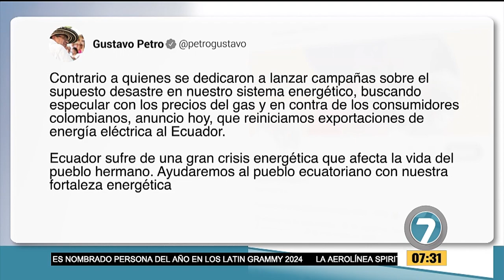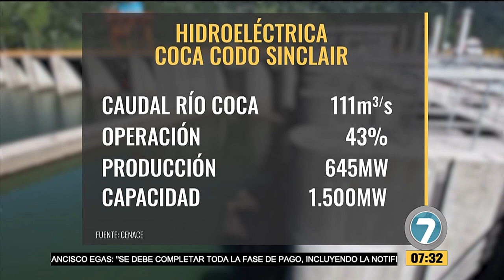Noticias7 EL PRESIDENTE DE COLOMBIA, GUSTAVO PETRO, CONFIRMÓ LA EXPORTACIÓN ELÉCTRICA A ECUADOR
Noticias7 - EL PRESIDENTE DE COLOMBIA, GUSTAVO PETRO, CONFIRMÓ LA EXPORTACIÓN DE ENERGÍA ELÉCTRICA A ECUADOR… ESTE LUNES 18 DE NOVIEMBRE EL VECINO PAÍS APORTA 440 MEGAVATIOS AL SISTEMA NACIONAL INTERCONECTADO ECUATORIANO.